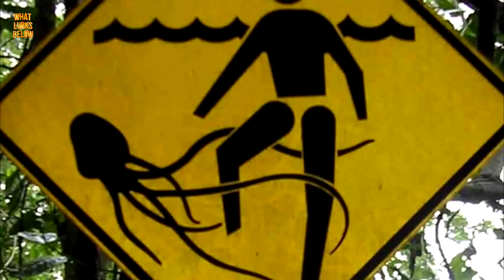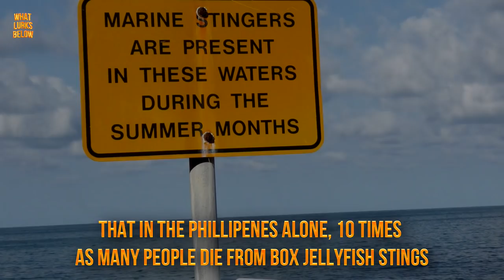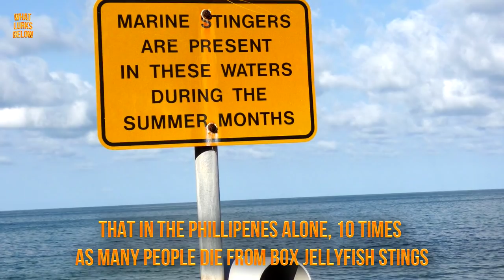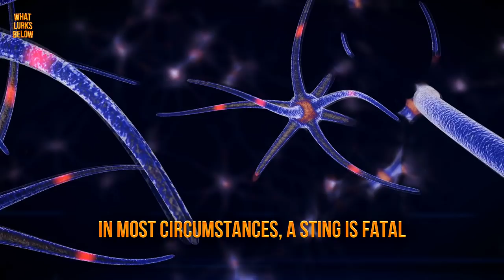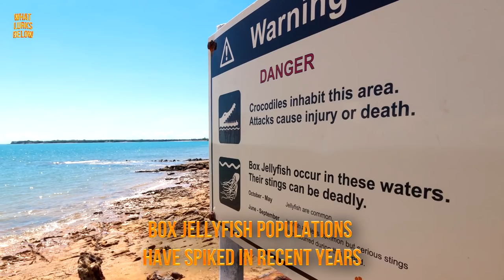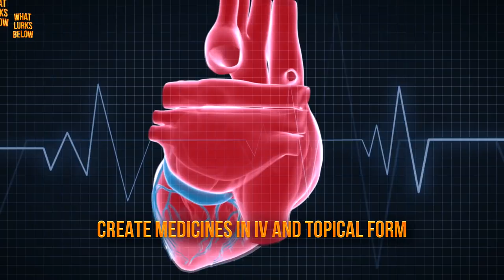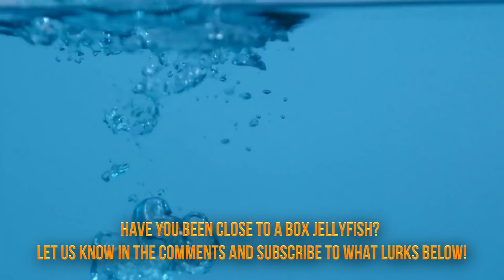The Deadliest Creature in the World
Do you know what the deadliest creature in the world is? It is none other than the box jellyfish. It's venom is more powerful than any other animal on the planet. Here are 10 Interesting Facts About the Box Jellyfish!

The most venomous creature on the planet calls the ocean its home. It is not a snake, nor a fish, in fact - it doesn't even have teeth and is almost invisible.  It is none other than the box jellyfish. Being stung by one is almost a certain fate and you may never even see it coming. Here are 10 interesting facts about the box jellyfish.

10. Fatal Stings are More Frequent than You Think
Box Jellyfish stings are most common in Australia,  most victims being swimmers with exposed skin.  The National Science Foundation believes at 20-40 die every year in the Philippines alone due to box jellyfish stings, not including the few lucky souls who manage to survive. To put this into perspective, let's look at shark attack statistics. It is estimated that only 3 people a year die world wide from shark attacks.

9. Box Jelly Stings Can Attack the Skin, Nerves, and Heart
When a box jelly wraps its tentacles around its victim, its cells react with chemicals on the victim's skin, prompting tiny dart-like substances to release. The darts pierce the victim's flesh and release venom into their bloodstream. Within minutes, the victim's blood pressure rises rapidly, their head begins to pound, and their heart starts beating rapidly, or stops entirely. People that have been stung can also go in to shock from the severe pain, and may drown if they are unable to swim back to shore.

8. Stings can Drive you MAD

Mark M. Whelan has been stung by a box jellyfish, and lived to tell the tale. He related how he crossed the path of the creature in Gordon's Bay, Australia. He says, "
"The pain attacks your body at a speed that is so fast it cannot be measured. For forty eight hours of insanity and the fear of the continuous suffering I was then finally able to summon the strength to pick myself up and get to a hospital."

7. Not all Box Jellyfish are Venemous

Many of these jellyfish are not venomous. However, the most venomous, and therefore the most dangerous, live in the oceans around Australia and the Indo-Pacific. Chironex fleckeri, the largest and deadliest of all box jellyfish, stays mostly in the waters around Australia. It is considered the most venomous of all the marine creatures on Earth.

6. Box Jellies Can Control Their Movement

Unlike most jellyfish, which get around by simply letting the currents take them where they will, box jellyfish can swim. They are able to physically propel themselves through the water and can reach swimming speeds of about four miles per hour. That may not seem that fast, but compared to drifting aimlessly, box jellies are pretty speedy.

5. Box Jellyfish Have 24 Eyes, But No Brain

Box jellyfish are the only species of jellyfish to have eyes, and not just two like most creatures. Instead, they have 24. They use this special adaptation when they swim, and are able to make turns and easily navigate through tight areas and around objects. Their 24 eyes can detect the size and color of an object, as well as the level of light in the water surrounding them.

4. Box Jellyfish Are Extremely Good Hunters

Because box jellies can both see and swim, they have adapted to become excellent hunters. They enjoy dining on plankton, crustaceans, and fish eggs, and have even been observed devouring the larvae of other jellyfish.

3. They get Their Name from Their Shape

Instead of the dome-shaped bell found on most jellyfish, box jellies have a cubic shape with four distinct sides, and each bottom corner is equipped with as many as 15 tentacles. Box jellies use the 5,000 cells along the length of their tentacles to sting, and since these tentacles can grow up to 10 feet in length, it's possible to get stung from quite a distance.

2. Box Jellyfish Can Reproduce Both Asexually Or Sexually

In the wild, box jellyfish have been observed to only live for about a year and those studied in the lab only lasted about nine months. A planula is formed, and it becomes the jellyfish larval stage.

Planula grows into polyps, which attach themselves to a surface using their tiny tentacles. Then, the polyps reproduce asexually and clone themselves into what will eventually become an adult jellyfish.

1. If you Seek Medical Attention, You Can Live
Marine biochemist Dr. Angel Yanagihara has become one of the world's leading experts on box jellyfish and has her own survival story.  Luckily, someone had called paramedics. She used this knowledge to create medicines in IV and topical form that could be given to box jelly victims to help stop the venom's progress and save their hearts.